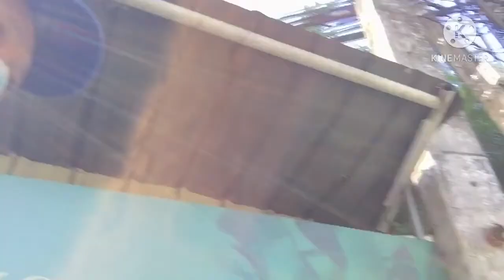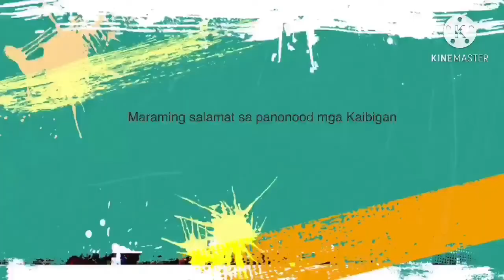LAKAD WITH AKIO/VLOG #3